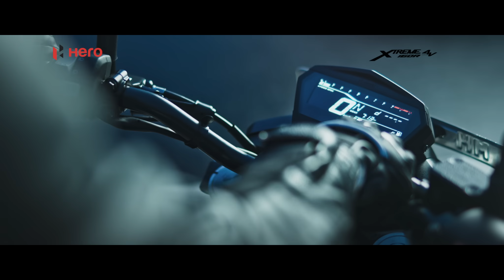Xtreme 160R 4V 2024 Edition with Drag Timer | Extremely on point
Make records and then break them. ChallengeTheExtreme with the segment first Drag Timer on the
Xtreme 160R 4V 2024 edition.